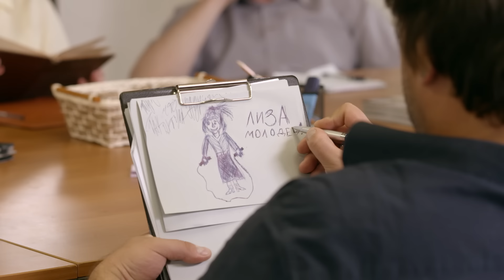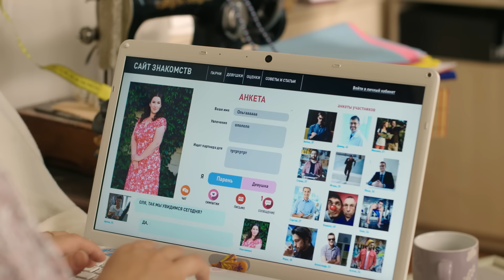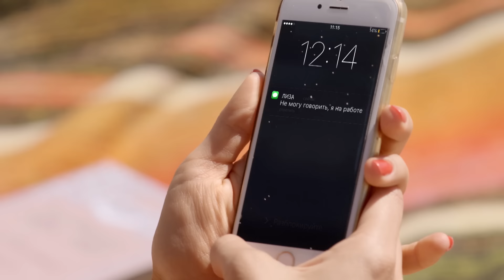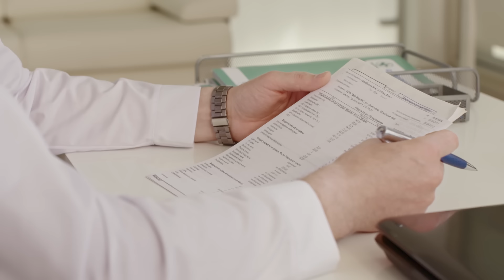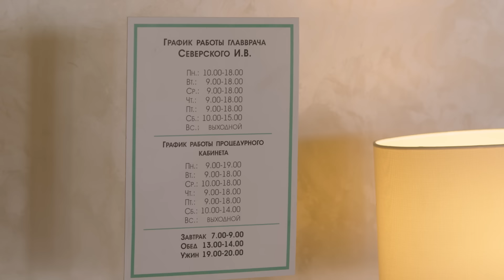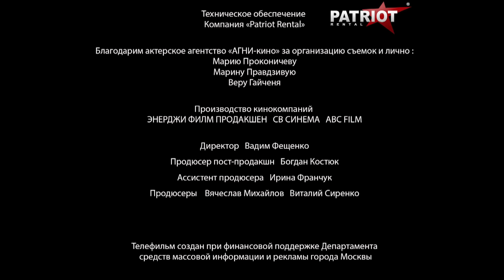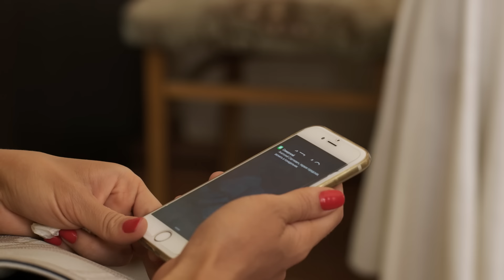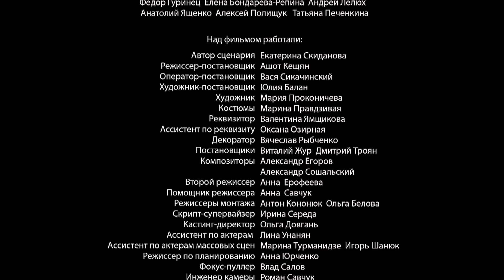КИНОПРЕМЬЕРА! БЕРЕГИТЕСЬ, ТРИ БЛИСТАТЕЛЬНЫЕ ЖЕНЩИНЫ ВЫШЛИ НА ОХОТУ! Женщина его мечты! Русский фильм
На редколлегии женского еженедельника «XXS» в этот раз было не скучно. Обсуждали не обложку, не верстку и не страницу гороскопов. Нешуточные страсти разгорелись вокруг темы ноябрьского номера: «Чего хотят мужчины?» В схватке участвовали три акулы – три главных автора журнала: Лиза Пахомова («умница»), Вероника Ланская («красавица») и Оля Пышненко («душечка»). Лиза выступала за интеллектуальное соответствие высоким запросам современного мужчины: успехом, по ее мнению, сегодня пользуются остроумные, блестящие женщины с широким кругом интересов. Вероника со знанием дела уверяла, что у нее уйдет пятнадцать минут на то, чтобы отбить мужчину даже у нобелевской лауреатки – достаточно надеть шпильки и слегка подкрасить губы. Оля сказала, что они могут хоть подраться за внимание мужчин – да, на свидания их будут приглашать… но женятся мужчины на таких, как она: уютных, милых, домашних. В конце концов главный редактор Михаил Михайлович Ильин хлопнул кулаком по столу: «хватит пустых слов, идите и докажите! Через месяц жду вас здесь: у кого будет больше предложений руки и сердца, та и будет писать главную статью». Впрочем, у директора есть свой ответ на вопрос: «Чего хотят мужчины?» Для чистоты эксперимента он написал его тут же, на редколлегии, и заклеил конверт. Через месяц проверим – угадал он или нет.